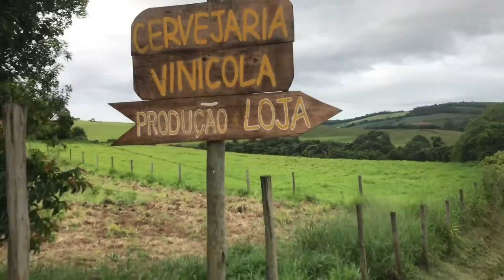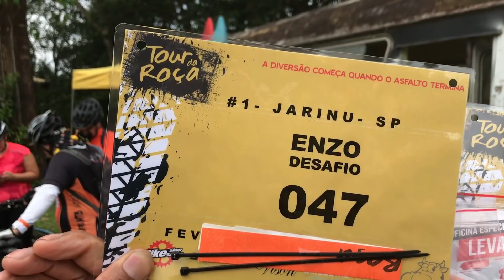PRIMEIRO DESAFIO COM A BIKE ARO 29 40 KM PEDALANDO NA TERRA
MINHA PRIMEIRA TRILHA COM A BIKE NOVA.
40 KILOMETROS NA TERRA ESSE FOI MEU PRIMEIRO DESAFIO.